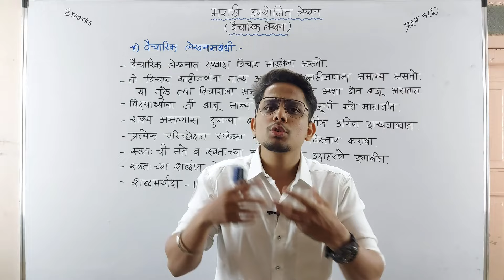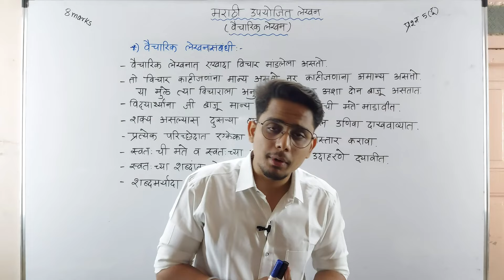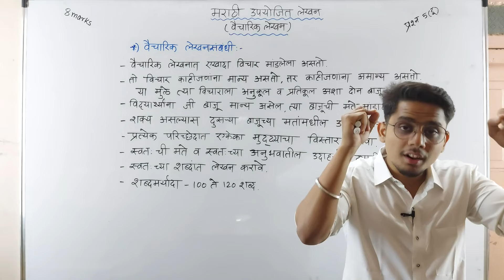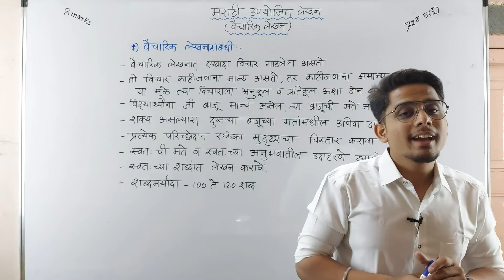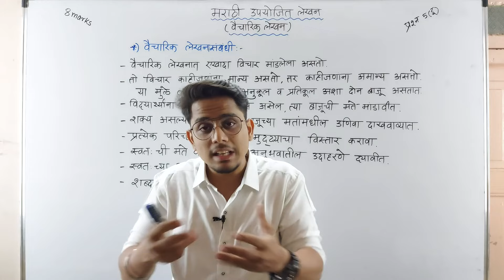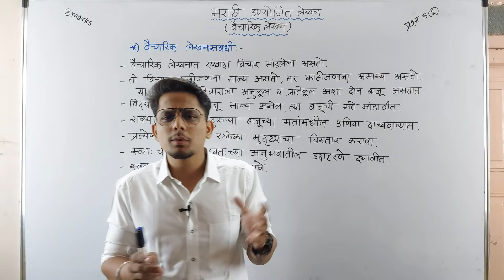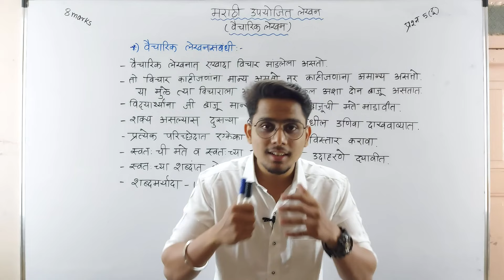उपयोजित लेखन - ( वैचारिक लेखन ) | MARATHI WRITING SKILLS | MAHARASHTRA STATE BOARD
n this video, you will see "वैचारिक लेखन" in Marathi Writing Skills for students of Maharashtra board. These topics will give you guys an IDEA about DEBATE WRITING in Marathi Writing Skills .
Video is explained in Marathi and Hindi to make sure that all the students in Maharashtra state will understand the video easily.

MARATHI GRAMMAR -

MARATHI WRITING SKILLS -